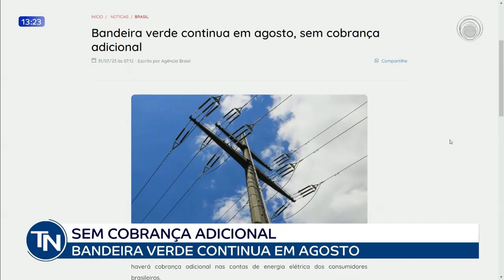31-07-23 Sem cobrança adicional bandeira verde continua em agosto